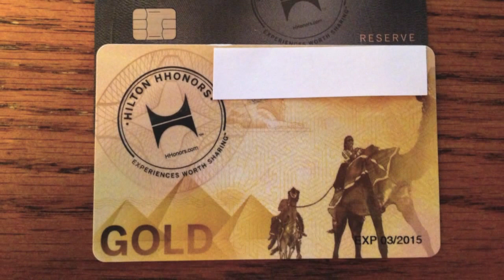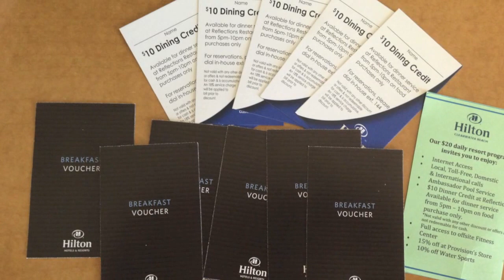TRAVEL TIP: Overview of the Hilton in Clearwater Beach, FL and what I got for FREE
This is probably my best done overview yet of a hotel.  If you have any plans to travel to Clearwater Beach, Florida then you MUST see this.  This overview include information and pictures from the area.  I do show the credit cards that we critical in letting me stay and upgrade for FREE!  Take the time to see this, you'll walk away with plenty of good vacation information...enjoy!  Find the Best Credit Cards to get you there and to stay there for Free